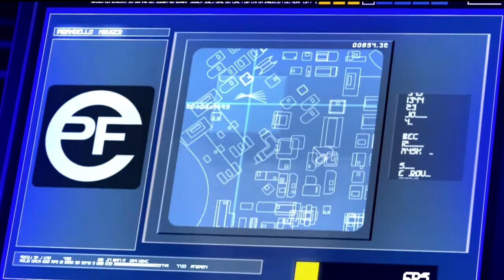[Mirror's Edge] 02. The Listener